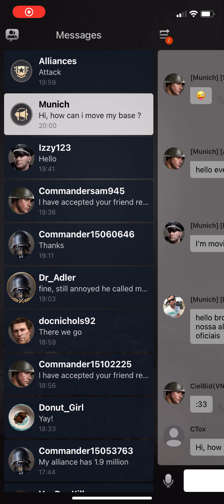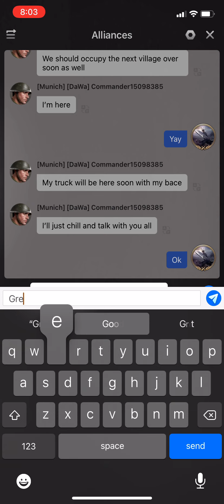The First Fight With My New Alliance In A New Server.